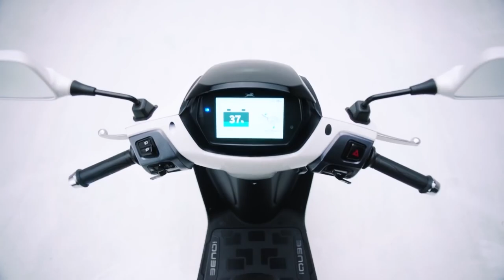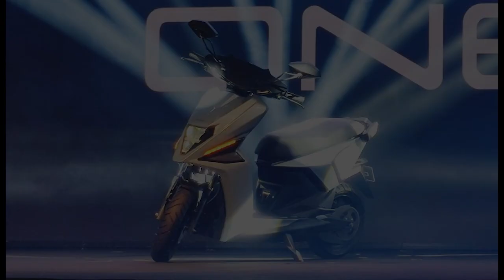తక్కువ ధరలో లభించే Top 5 Best Electric Scooters || best electric scooters in India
top 5 best electric scooters in India